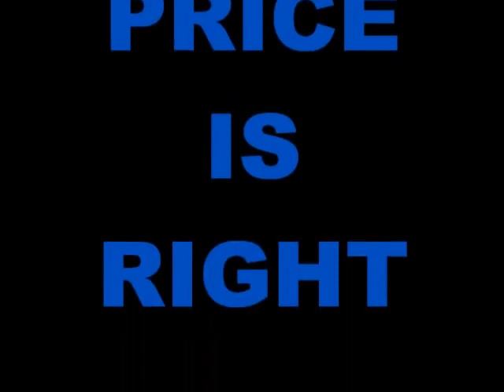The Price Is Right Cliffhangers Theme Song 10 hours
Another neighbor annoying favorite